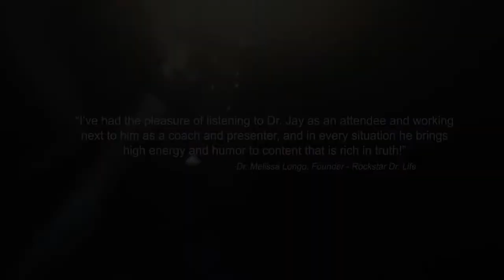What Do You Want?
Olympic | Psychologist | Speaker, Author,
World Champion | Gold Medal Athlete

DRjRICH challenge perceptions and change results for forward-thinking people, teams, and organizations with a desire to affect high performance!